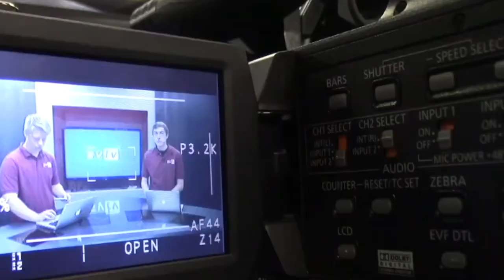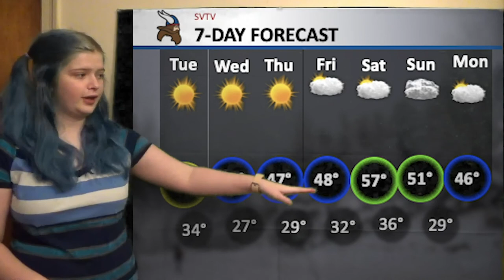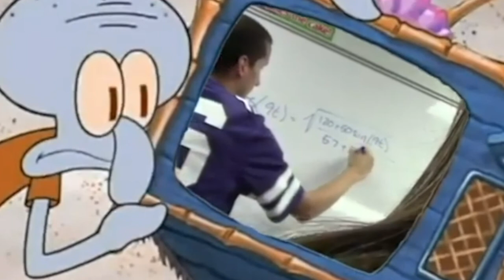2-23-2021 SVTV Tuesday Report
Stories: Justin Kruse and Jake Hillard
Anchors: Ava Laird and Haley Branstetter
Weather: Zoey Terrel